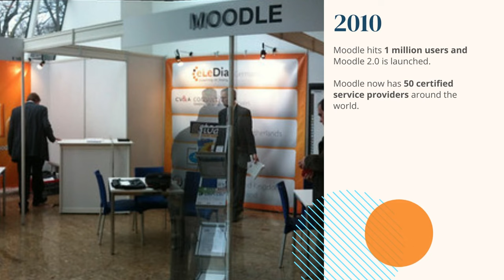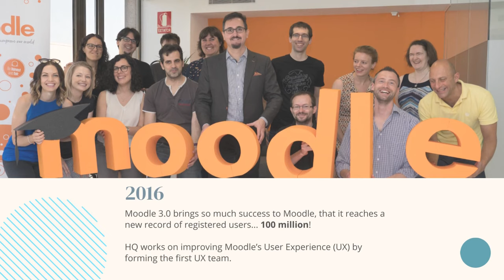Celebrating 21 years of Moodle!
Happy Birthday, Moodle! Moodle 1.0 was released 21 years ago today!

Thanks to our team, valued partners and especially the incredible Moodle community. 🧡